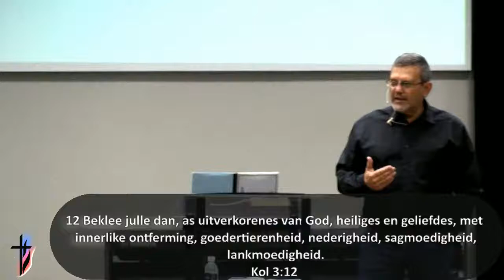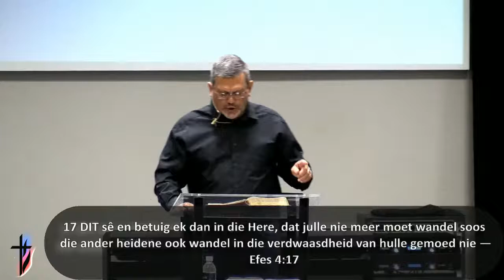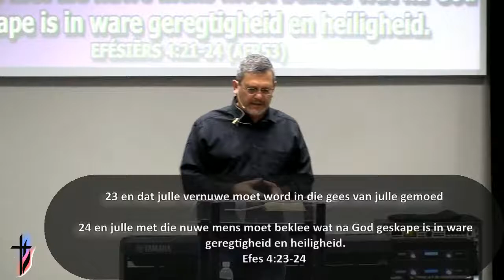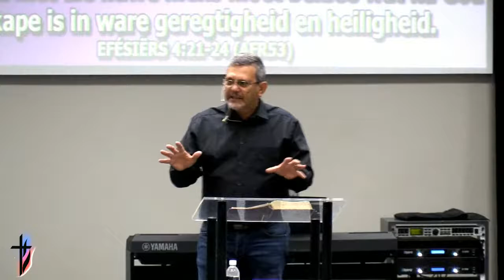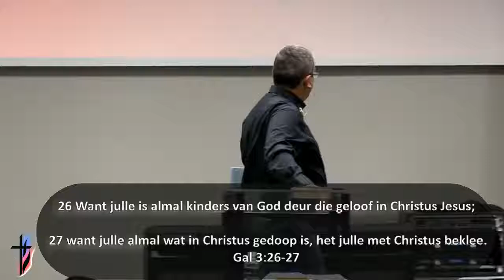So 18.04.21 Past Christo Van Niekerk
So 18.04.21
Past Christo Van Niekerk